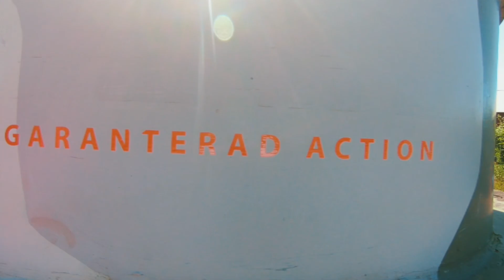Event med Tom Kristensson Motorsport på Drive Vxo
Event med Tom Kristensson Motorsport!

Vi har länge drömt och jobbat för att få alla våra samarbetspartners att träffas och få kontakt på ett naturligt sätt. Tack vare alla dessa människor får vi möjligheten att göra det bästa som finns och vi vill därför ge något kul och givande tillbaka.
Tack alla inblandade!

Bilderna är mina !
jag äger inte Musiken !